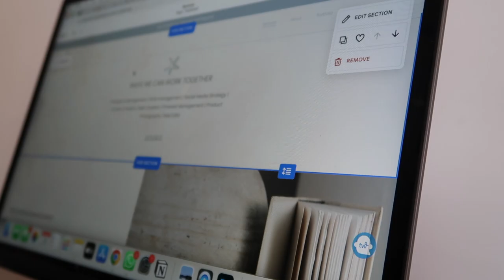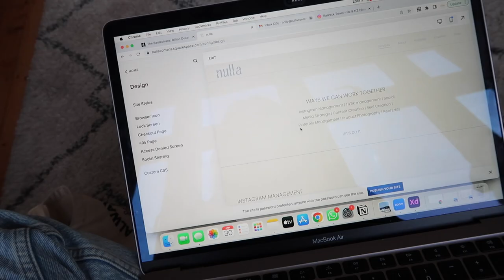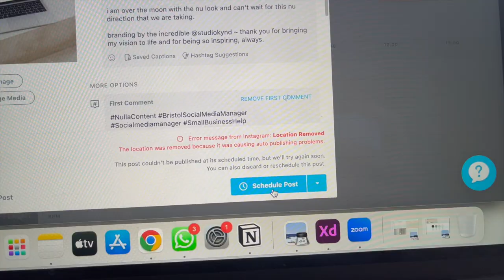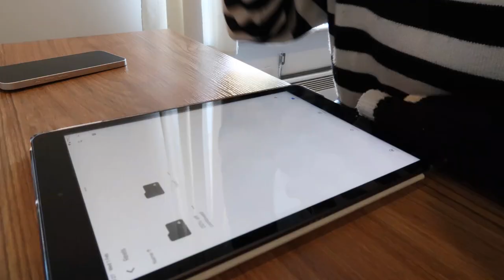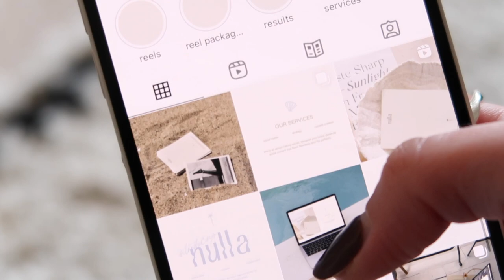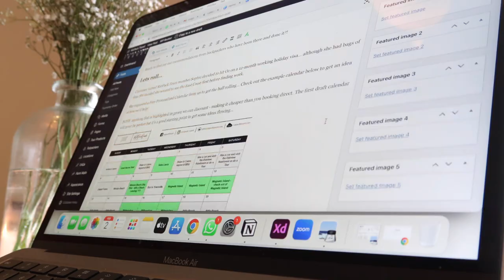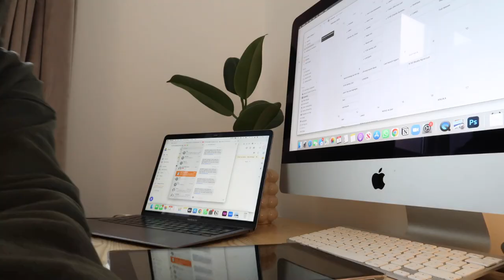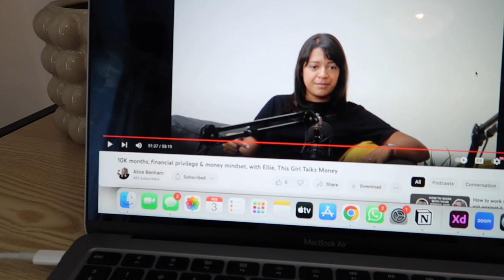WEEKLY VLOG | Launching my rebrand, discovery calls and coffee catch ups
Welcome to my first weekly vlog.

Spend a week with me as I go about my days as a business owner. For anyone new here, my name is Holly and I am the founder of nulla, a creative studio for conscious brands and individuals.